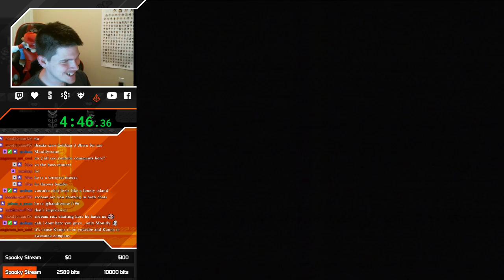Super Mario Bros. 2 USA SNES in 11:15